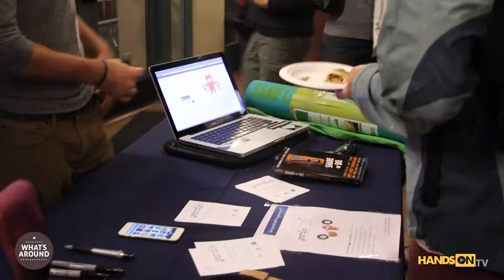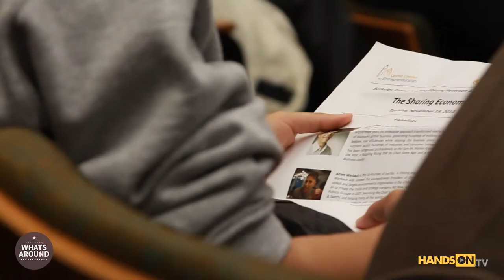Berkeley Entrepreneurs Forum/Peterson Series: The Sharing Economy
Adam Werbach and Andy Ruben are cofounders of yerdle, the Bay Area startup that helps members to share and receive free items with their social network.  They joined moderator Lisa Gansky (founder of Mesh Labs) at UC Berkeley's Haas School of Business to speak about their convergent paths to the sharing economy.  The evening's conversation included the need for innovative business models to meet global sustainability challenges, as well the many opportunities available to entrepreneurs in the sharing economy.

This event was co-hosted by the Lester Center for Entrepreneurship and Center for Responsible Business at Berkeley-Haas as part of their Berkeley Entrepreneurs Forum and Peterson Series, respectively.

Historically the world has been shaped by entrepreneurs, people just like you and me who step outside of their comfort zone to create something that improves their world.

Creations in today's world are riskier and more disruptive than ever before. The innovation economy brings us massive amounts of information which empowers millions to realize their creative potential.

Imagine a place that collects all this great information and helps document these amazing creations - a platform that helps educate and inspire a generation of new ideas.

Welcome to HANDSON.TV: we believe that the entrepreneurial mind can change the world for better!

Purpose:

We believe video is the best format to share knowledge. HandsOn.TV is a partner and mentor, helping people to unleash their true potential, and a friend inspiring them to achieve their goals.